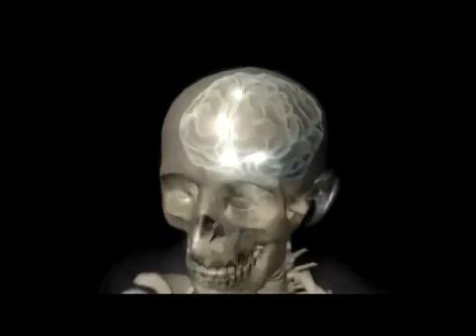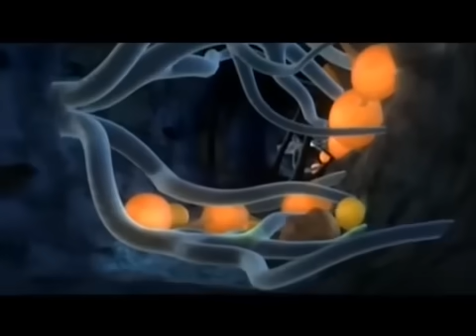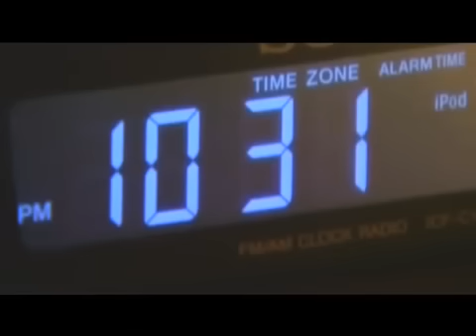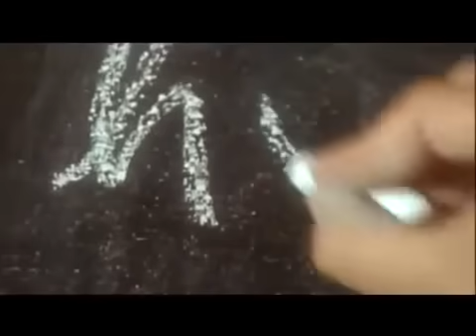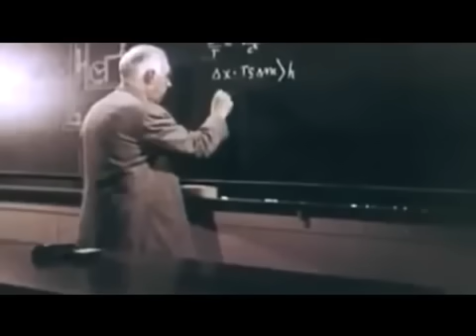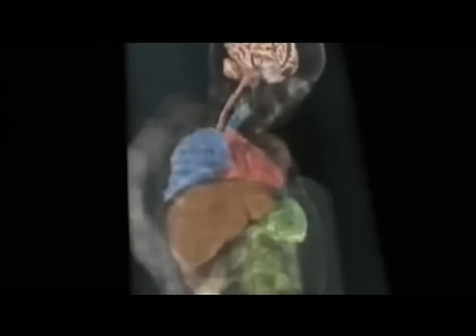ЛЕВИТАЦИЯ! ЭТИХ ЛЮДЕЙ ПРЯЧУТ СПЕЦ.СЛУЖБЫ!